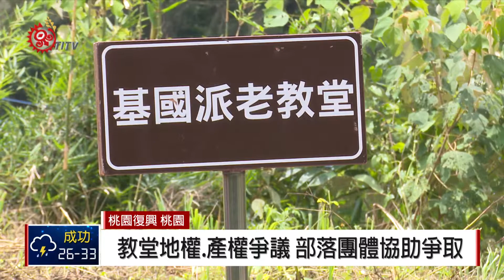基國派教堂再現波折 地權.產權爭議浮檯面 2018-08-17 IPCF-TITV 原文會 原視新聞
以石塊堆砌成的典雅建築，過去吸引著許多遊客前來打卡拍照，這裡是桃園復興區基國派老教堂，由於具有豐富當地歷史人文，被桃園市文化局登錄為有形文化資產，不過現在教堂周邊搭起綠色鐵門，兩旁還加掛了刺刀蛇龍網，文化局表示，地主因為環境常遭破壞，維護不易，才架設鐵門，目前以不定期開放方式讓民眾參觀。

儘管十多年前，當地教友因為老教堂空間不敷使用，在附近另外建造了一座新教堂，但部落族人認為，老教堂是部落中心，也是過去族人採集石塊，一塊一塊建造而成，擁有歷史珍貴記憶，這裡屬於公共財概念，不應隨意限制民眾出入。

其實這座老教堂位在原保地，過去當地部落族人以抵押方式轉給現在的王姓非原民地主，後續族人曾向地主協調要買回土地，地主卻開出1千多萬的高價，族人難以負擔，也覺得不合理，更認為現任地主只擁有了土地權，並沒有地上物產權。

桃園市文化局則表示，無論基國派教堂是登記在何人名下，都屬於私人所有，現在是由所有權人負責歷史建築管理維護和整潔，文化局只能提供專業諮詢，必要時提供輔導協助保存。

不過基國派老教堂是當地族人們對於土地，產生認同的重要元素之一，也劃入了政府的文化資產，現在的土地及建物權爭議，基督長老教會泰雅爾中會正在協助幫忙，希望爭取老教堂回歸部落。